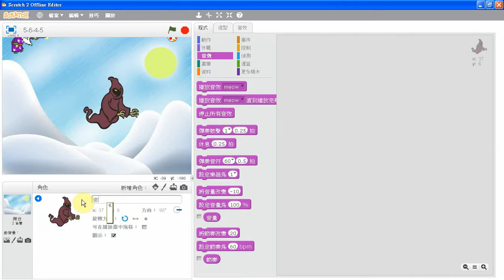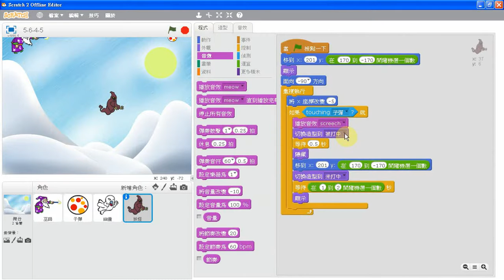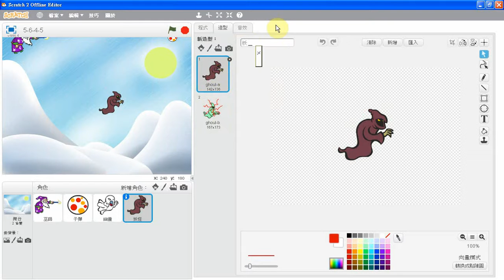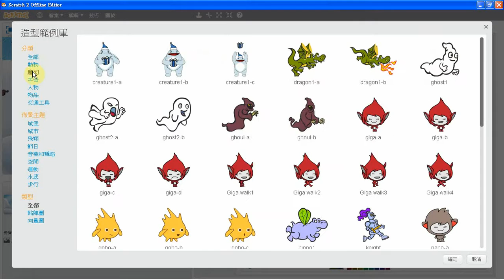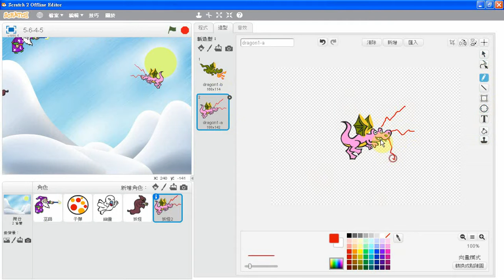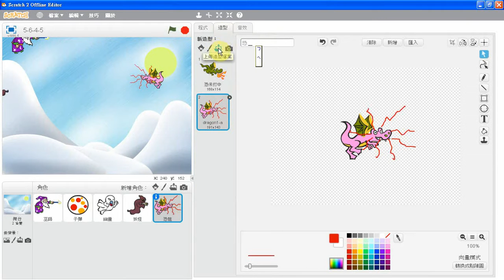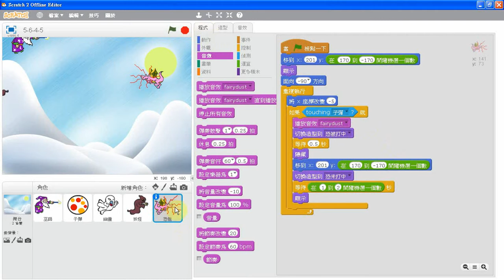(05-4) Scratch 2.0《經典小遊戲》---射擊遊戲 (基本型)06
Scratch 2.0程式設計教學網